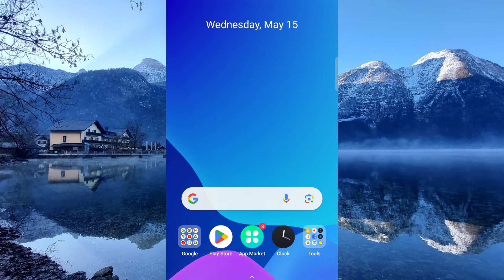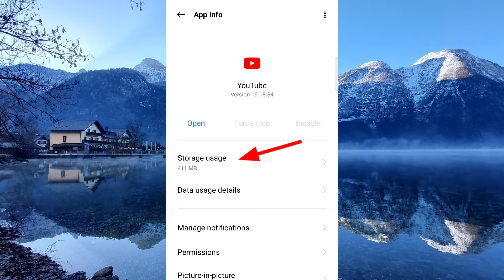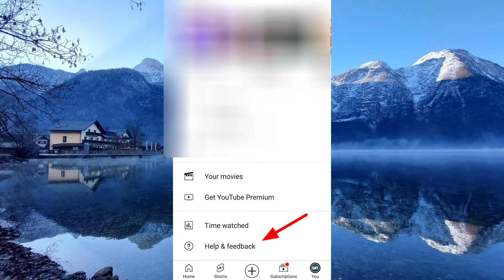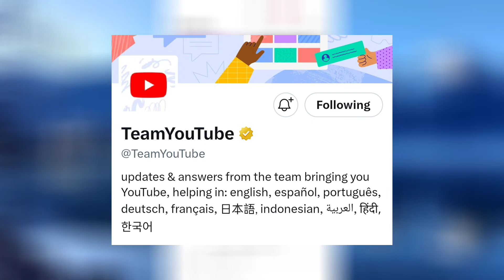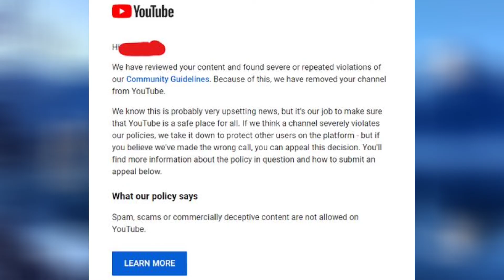Error Fetching Channel List for Account 100% Fixed | YouTube Problem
How to fix error fetching channel list for account tap to try again youtube problem in hindi? Works for both android & iphone.